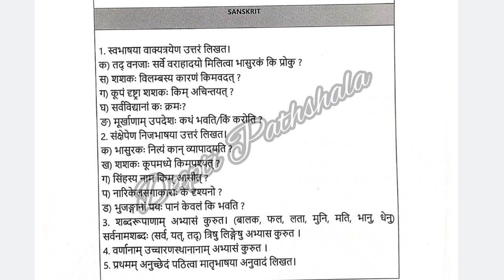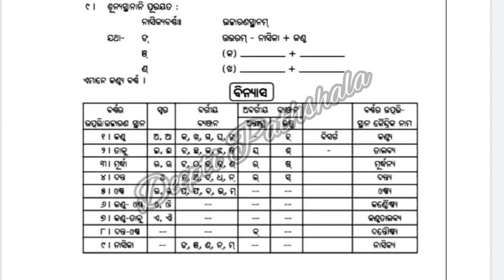Sanskrit Class-9 Holiday Homework ||Holiday Homework Sanskrit Class-9 Question Answer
Sanskrit Class-9 Holiday Homework ||Holiday Homework Sanskrit Class-9 Question Answer|| Sanskrit @deeptipathshala